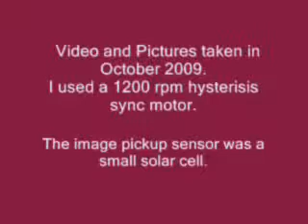32 Line 20fps Mechanical TV Experiments 4 mpeg.mpg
Pictures and Video clips of my 32 Line Nipkow Disk Camera and Monitor.
I used a small solar cell in the camera for image pick-up.
Camera operates at 20 frames / sec.